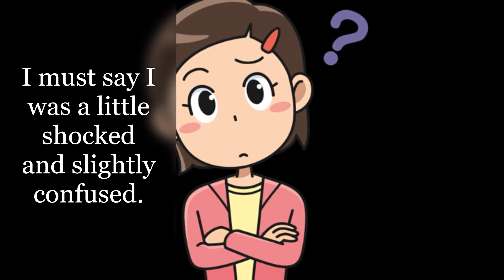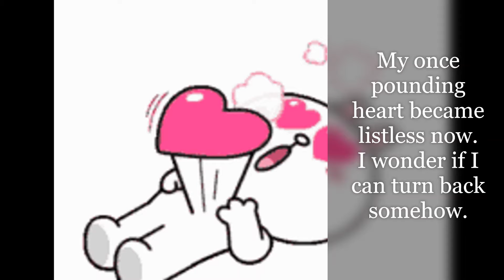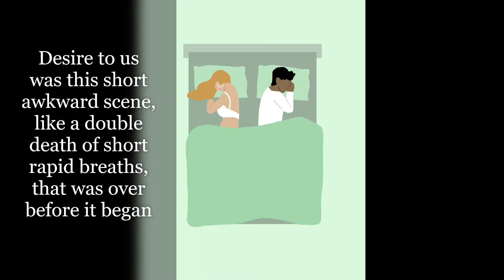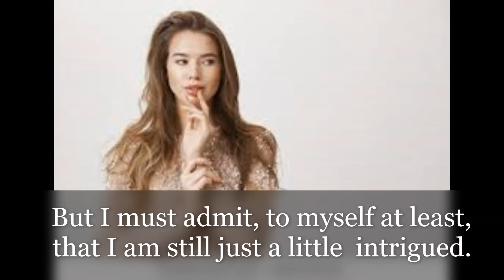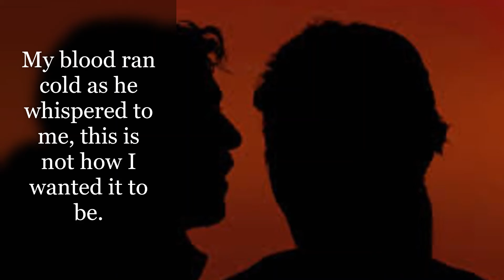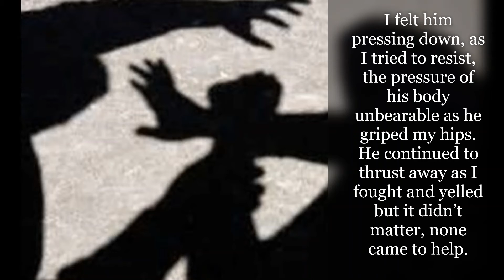Translation Project V S Naipaul Guerrillas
A film adaptation of V.S. Naipaul's Guerrillas done by Zahirah Mohammed, Bevon Bernard-Henry, Judah Williams, Parvana Hodge and Kimberley Clarke